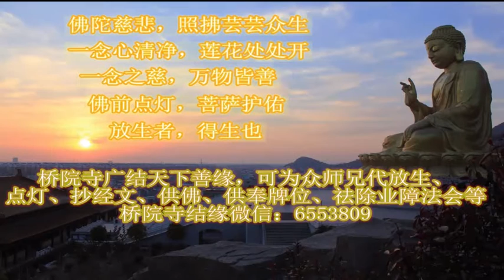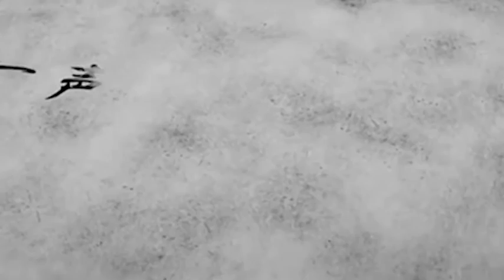每日佛歌——准提神咒